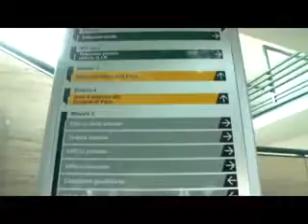San Giovanni a Piro, dissequestrata la struttura ricettiva in costruzione a Bosco